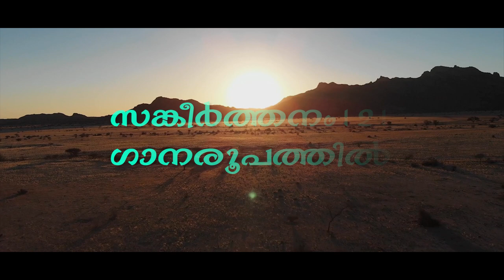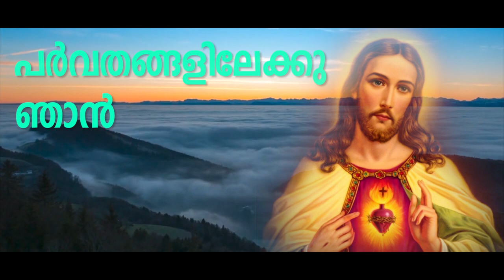സങ്കീർത്തനം 121| New Christian devotional song by Kester |Music Leo paul | The Holyland Leo Vlogs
psalms 121" കർത്താവ് എന്റെ കാവൽക്കാരൻ" എന്റെ എളിയ സംഗീതത്തിൽ പിറന്ന ഒരു ഗാനം
ആലാപനം കെസ്റ്റർ
സംഗീതം ലിയോ പോൾ
ഓർക്കസ്ട്രേഷൻ
ഡെനി ഡെൻസിൽ ഫെർണാണ്ടസ്
വീഡിയോ - വിക്ടർ ജോസഫ്
ബാനർ: ക്യാപ്പിറ്റൽ മീഡിയ...